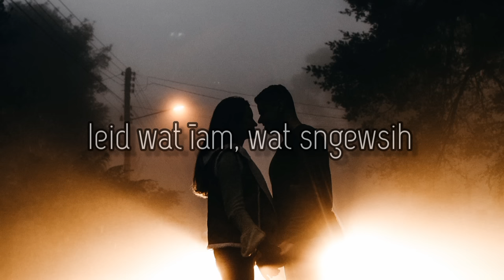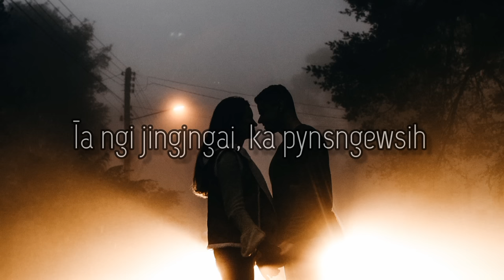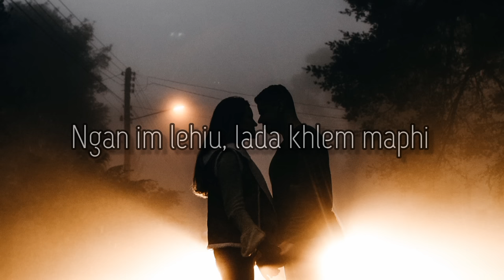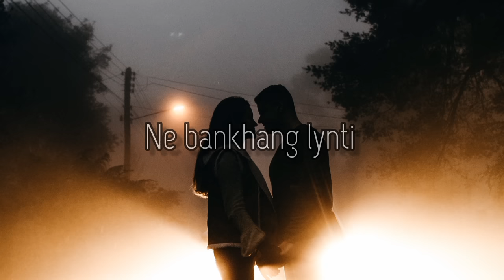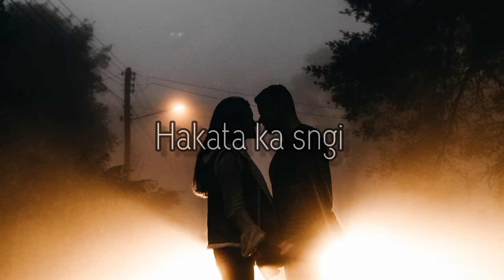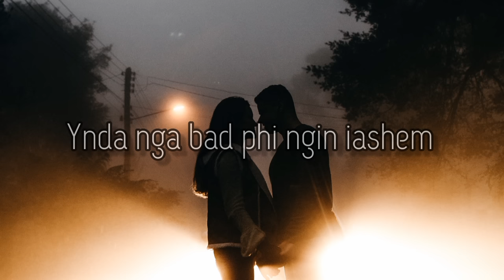Hakata Ka Sngi • Khraw Umdor ( Long Distance Relationship Love Song )